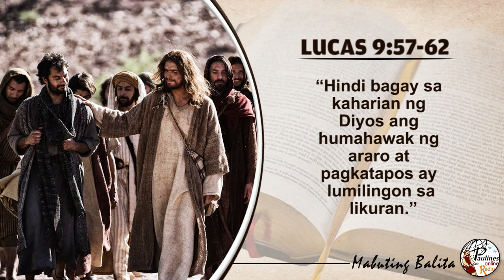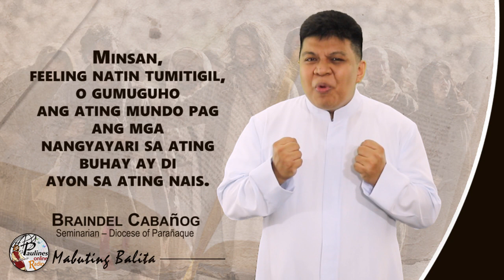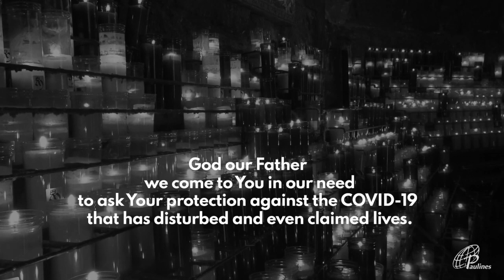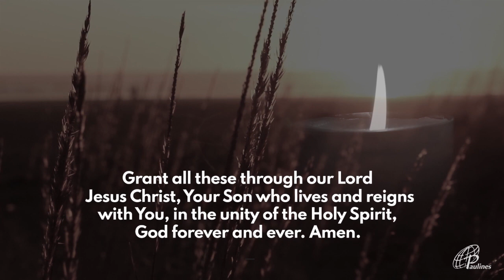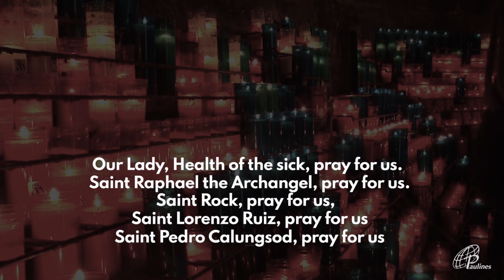MABUTING BALITA | SETYEMBRE 30, 2020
MABUTING BALITA | SEPTEMBER 30, 2020
Miyerkules sa Ika-26 na Linggo ng Taon

G-CASH:
METROBANK
ACCOUNT NAME: DAUGHTERS OF ST. PAUL
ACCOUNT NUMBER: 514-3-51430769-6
BRANCH: Skyland Plaza, Makati
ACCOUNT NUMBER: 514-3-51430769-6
SWIFT CODE: MBTCPHMM
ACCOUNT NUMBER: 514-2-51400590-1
SWIFT CODE: MBTCPHMM
BDO
BRANCH: Leveriza-Libertad